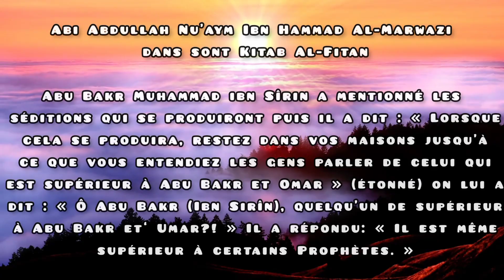La Valeur de L'imam Mahdi (a.s)!